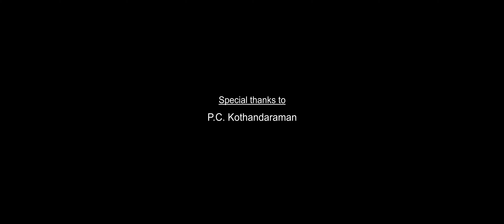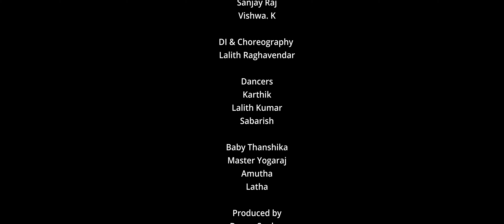Kandaangi Sela Kaari Music Video I Lalith Raghavendar | B.K Mahesh I Deepa Diary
Direction - Editing - Motion Graphics - Choreography

Lyrics - @ananthakrishnannaresh & @lalithraghavendar

Actors - Anu priyanka @gracey_anu

CInematography - Lokesh @deep._.in._.down

Art direction- Lalith kumar @1_lalith_0

Produced by @deepaakkadiary Deepa sankar

Assistants - Karthik @Mr_•unique•_•
@master_sanjayraj sanjayraj